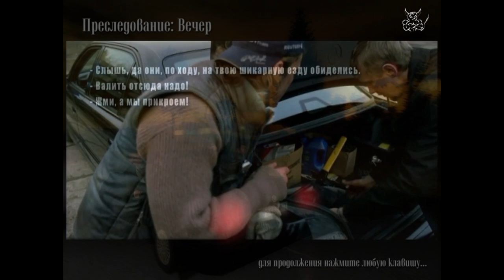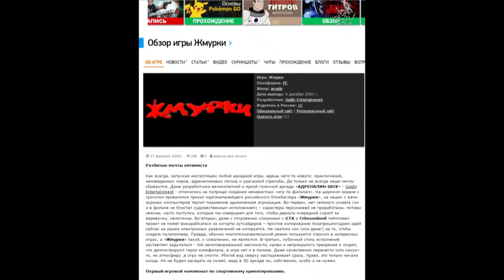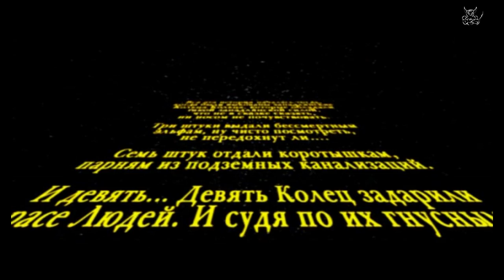Что выпускали Gaijin до War Thunder. [Часть 1]